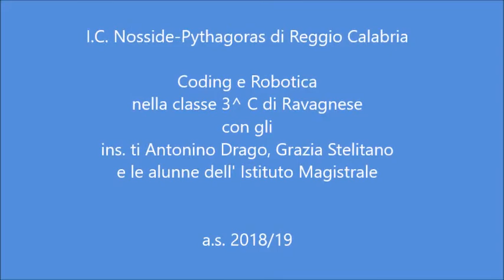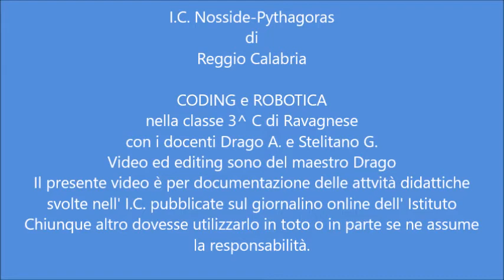video Coding e robotica nella 3 C